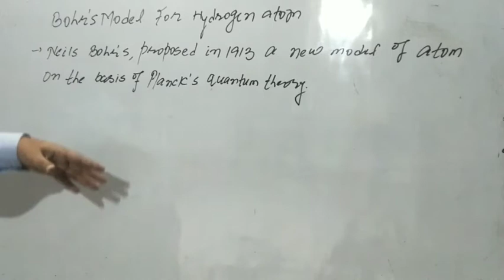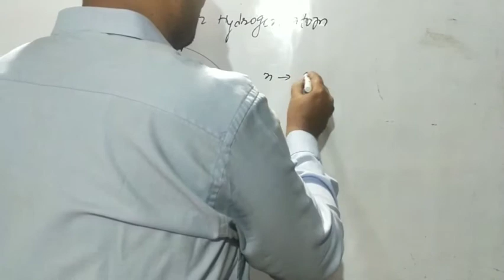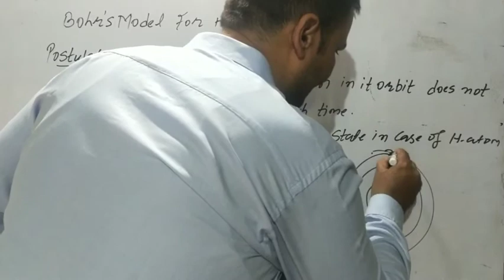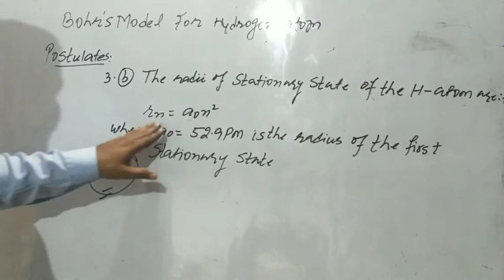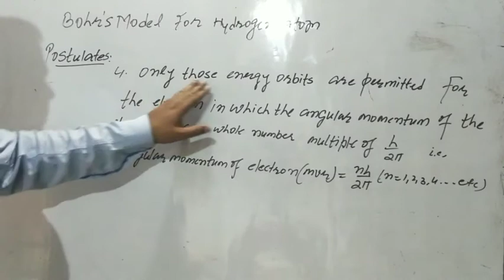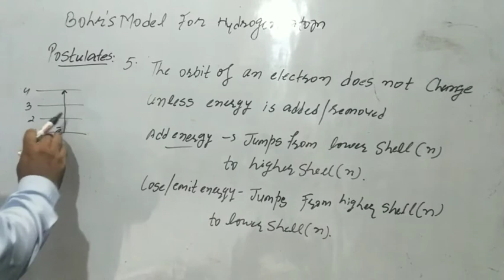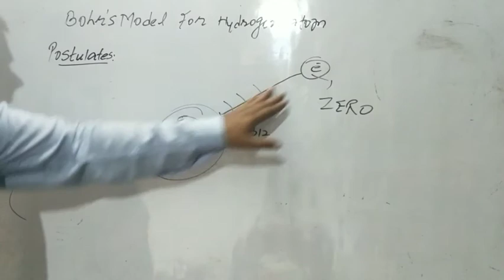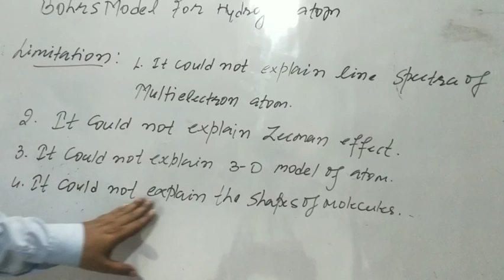Bohr's model of atom || Structure of Atom || part -12